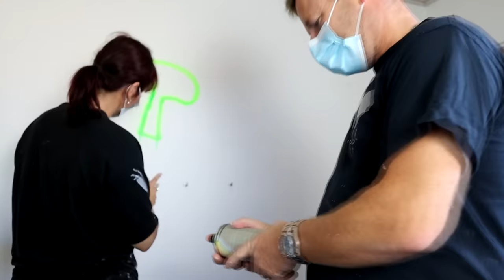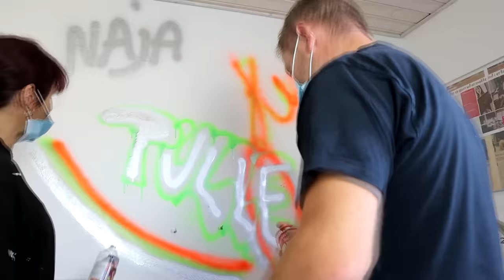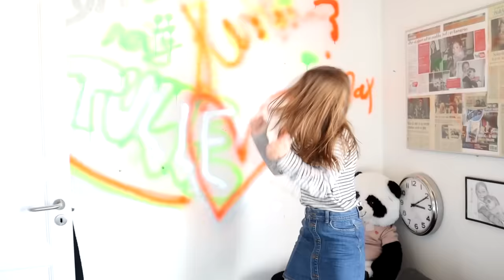ØDELÆGGER NAJAS VÆRELSE / PRANK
Mutti og Trucker Finn beslutter sig for at overraske @Najamunster1  med en væg med grafitti på hendes værelse. Nu er det ikke fordi Mutti og Trucker har  stor erfaring med grafittimaling, men resultatet bliver da super godt -  hvis de selv skal sige det!. Prikken over i'et er da også, at Max lige får lavet hans autograf på væggen.
De vilde farver og det amatøragtige grafitti vækker ingen begejstring hos Naja. Faktisk slet ingen begejstring!. Hvad hun ikke ved, er at det er en PRANK!

hannemynster
finnmynster